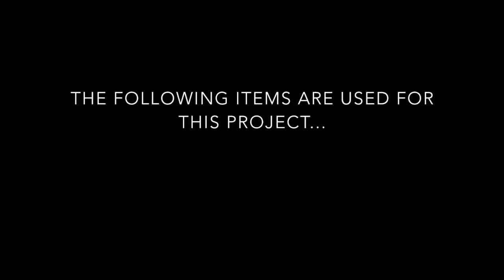Mouse Trap Car Part 1 - The Build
This was a project I did for school. This shows how I made the car and you can build your own car with the step by step tutorial.